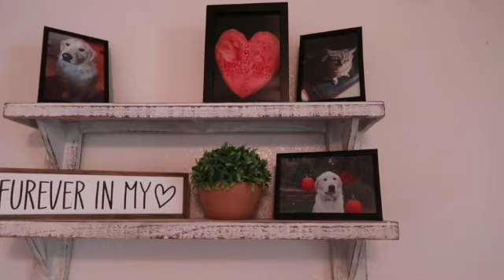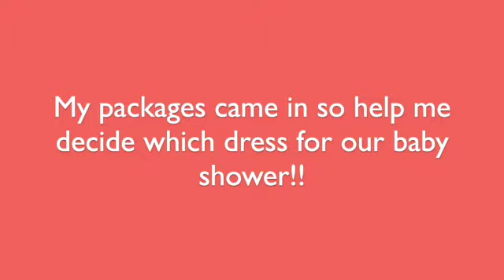Daily Vlog: Pregnancy Updates, TJ Maxx, & Baby Shower Prep!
Hey! Long time no see, once again. This pregnancy is going by so fast I feel like I have no time for anything! This vlog is a few weeks old.. more like months but I hope you enjoy!